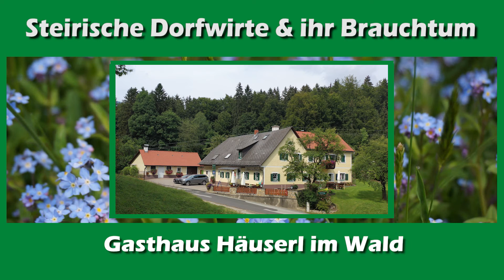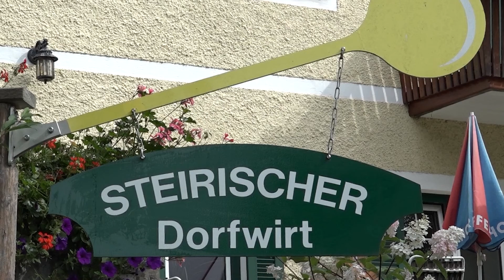Dorfwirt "Häuserl im Wald"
Idyllisch gelegen ca. 3 km von Semriach entfernt finden wir das Gasthaus Häuserl im Wald der Fam. Maria und Harald Möstl. Ein kleiner Familienbetrieb der schon seit 4 Generationen von der Familie geführt wird,  ein Steirischer Dorfwirt mit bodenständigen Wurzeln.